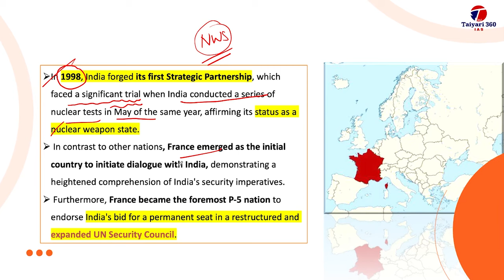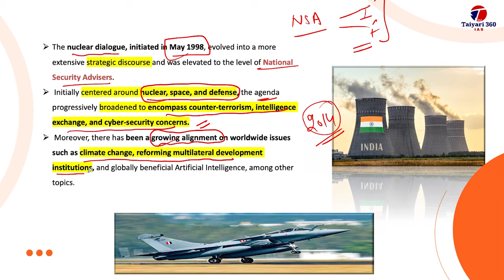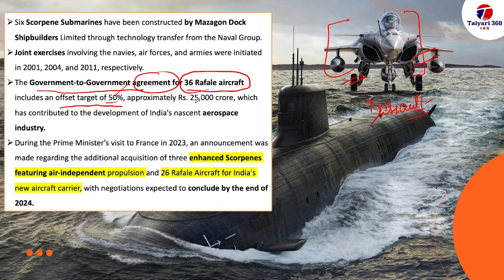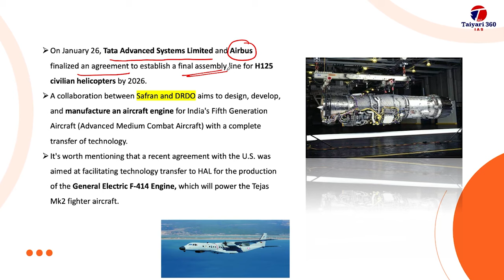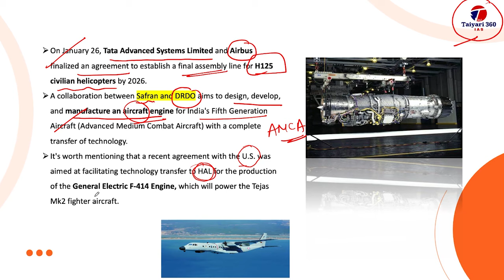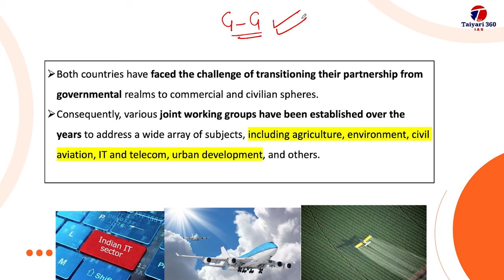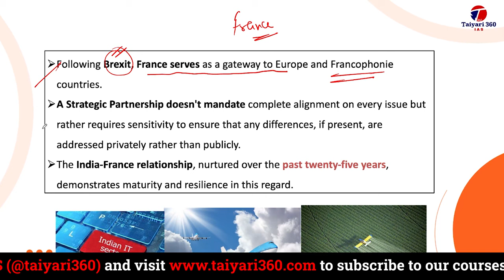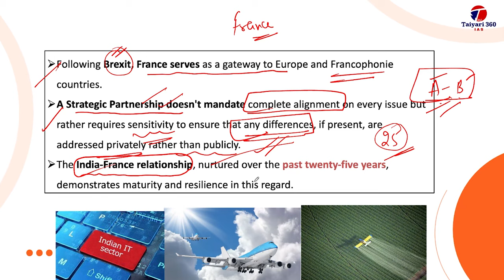Indo French Relations | With China in France, Where Are We Headed Now?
What We Offer:
- 800+ Hours of Live Classes: Engage with our expert instructors in real-time.
- Prelims Test Series: Regular assessments to track your progress.
- Practice MCQs After Each Class: Reinforce your learning daily.
- Answer Writing Sessions: Hone your skills for the main exam.
- Live Doubt Solving: Get your questions answered instantly.
- 2 Years Validity: Access the course with flexibility.
- Exclusive Mentorship Sessions: Learn strategies from successful candidates.

UPSC IAS Live GS Foundation 2025

🚀 Ready to crack the UPSC Civil Services Exam and pursue your dream career in Indian administrative services? Look no further than Taiyari 360! Our channel is your one-stop destination for expert guidance, valuable insights, and proven strategies to ace the UPSC CSE.
📚 Whether you're a beginner just starting your UPSC journey or a seasoned aspirant looking to fine-tune your preparation, Taiyari 360 has you covered. Dive into our extensive collection of videos covering syllabus breakdowns, exam tips, current affairs analysis, and much more.
💡 Join our thriving community of UPSC aspirants and benefit from exclusive resources, live sessions, and personalized mentorship from seasoned educators. At Taiyari 360, we're committed to empowering you with the knowledge and skills needed to succeed in the UPSC CSE.
🔗 Ready to take the first step towards your dream career?